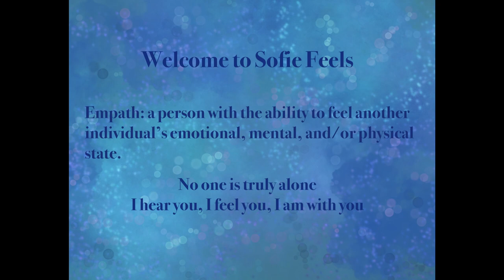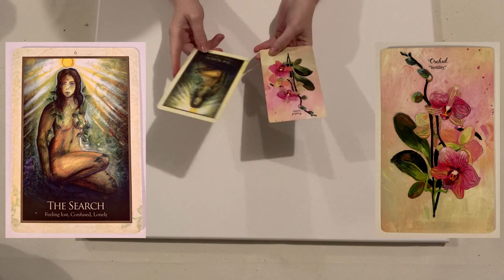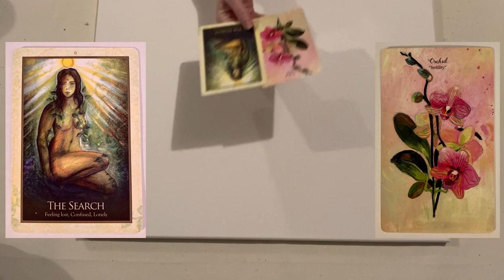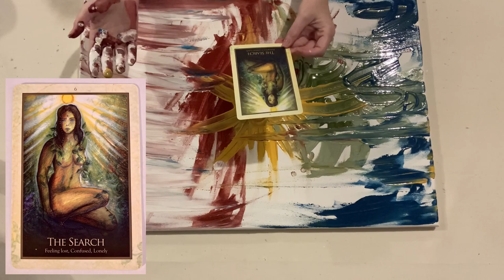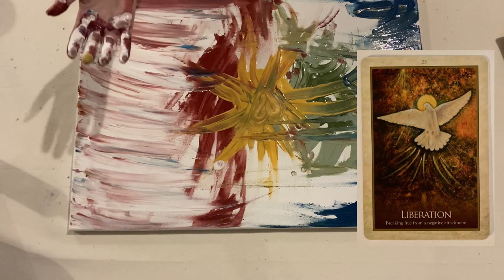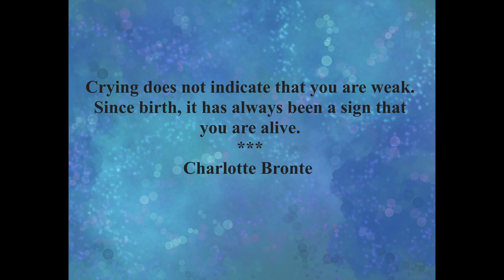Channeling Empathic Messages, Tarot Topic : Loss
Our hearts are with those of you struggling to have children and those unable. We hope you find comfort and peace for your heavy heart - Sofia and Lucian 💙🖤💙

Decks Used:
Gaia Oracle by Toni Carmine Salerno